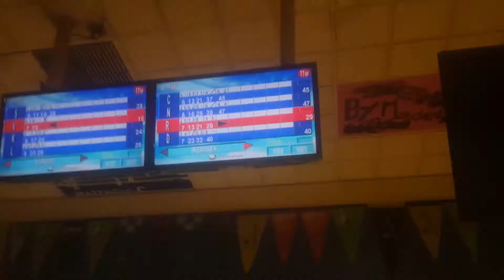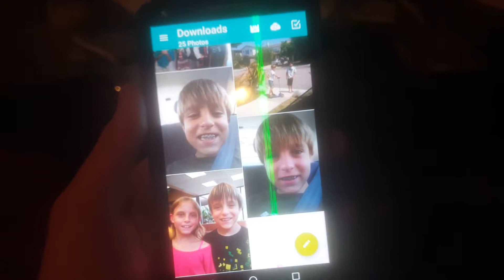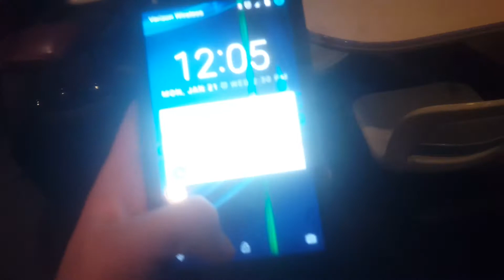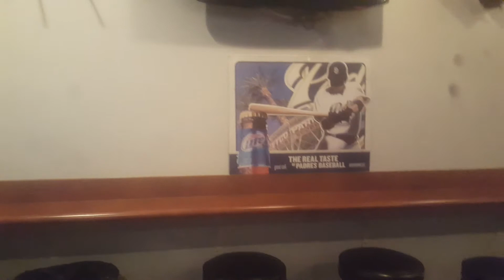Mira mesa bowling part 4